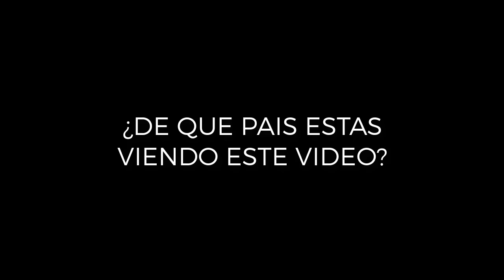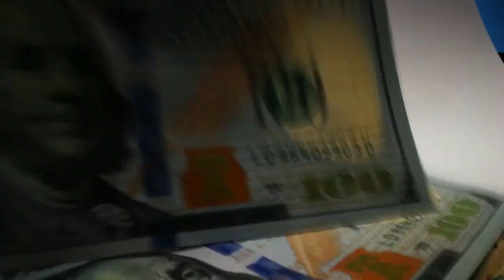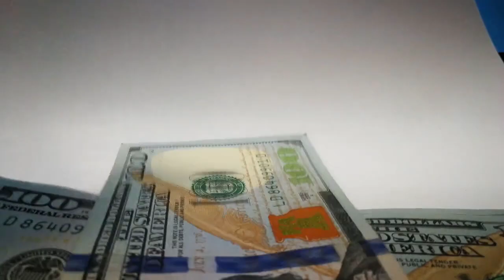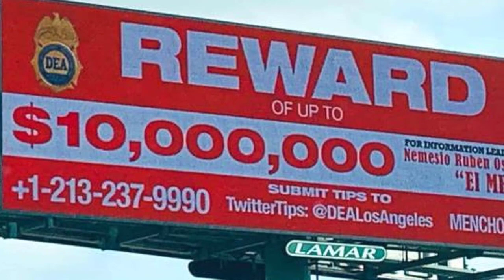5 RECOMPENSAS MILLONARIAS Ofrecidas Por ESTADOS UNIDOS[20 MILLONES] HUELLAS EN LA HISTORIA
5 RECOMPENSAS MILLONARIAS Ofrecidas Por ESTADOS UNIDOS[20 MILLONES] HUELLAS EN LA HISTORIA

El Programa de Recompensa de Narcóticos de Estados Unidos, administrado bajo la coordinación de la Oficina Internacional de Narcóticos del Departamento de Estado, la Oficina Federal de Investigaciones (FBI) y la Administración Antinarcóticos (DEA) ha puesto precios millonarios a la captura de importantes capos de la droga, principalmente mexicanos.

Hoy en huellas en la historia les presentaremos 5 de los narcos por los que más dinero han ofrecido.